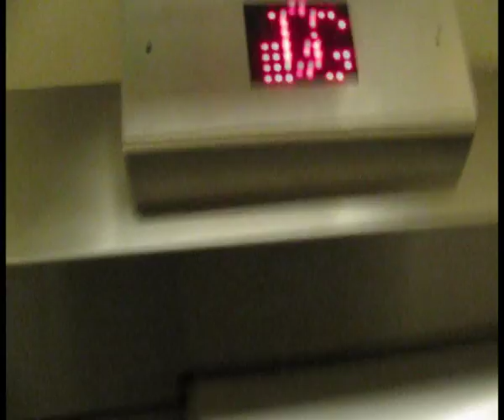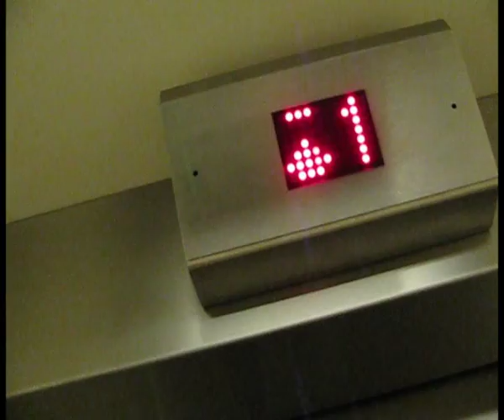Old Evans lift at Santander in ashford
An old Evans one speed lift at Santander in ashford.

But some stupid idiot has refurbished it.  -  it dosn't have its original buttons and a voice has been added, but everything else is original.

What is the point in refurbishing old lifts like this when the refurbishment just looks dull and doesn't look any better than the original.     Luckily this lift had not been altered much.